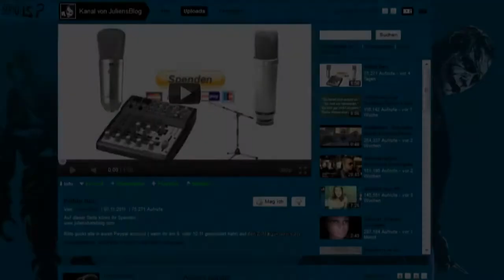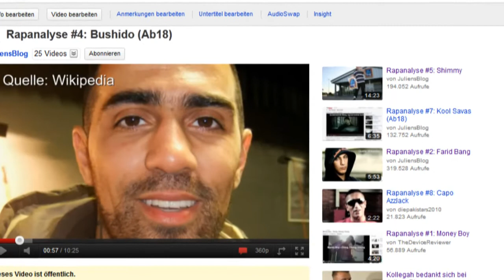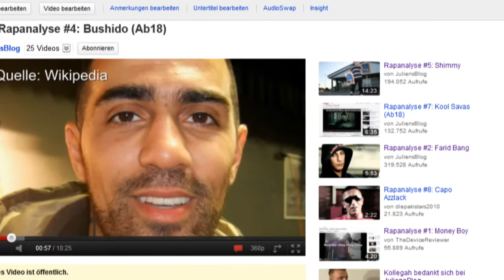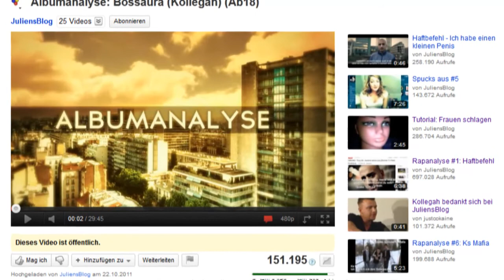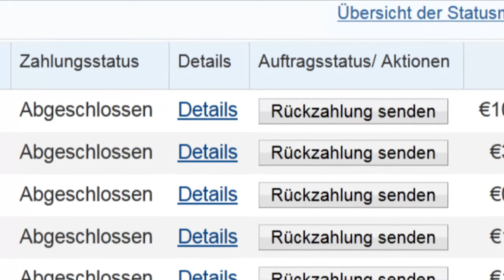Allgemeine Infos [Juliensblog Reupload]